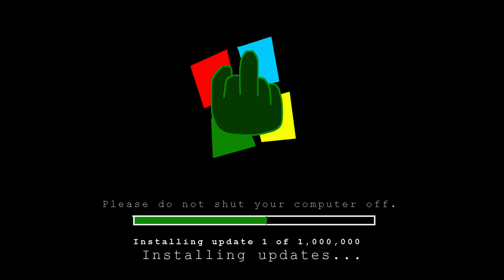Doom - The Way ID Did (Brutal Doom 3.0/HD Textures) Part 2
Hey all. I'm continuing my journey through this Mappack. I end up finding more friends (though their weapons aren't as cool as my first friend) and discovering that the levels are getting more hectic as I go on.

Join me :)

You can find Freedoom, which is what I'm using to play, right here: